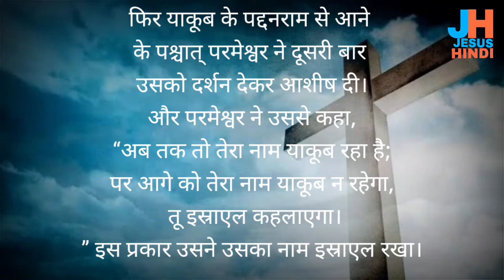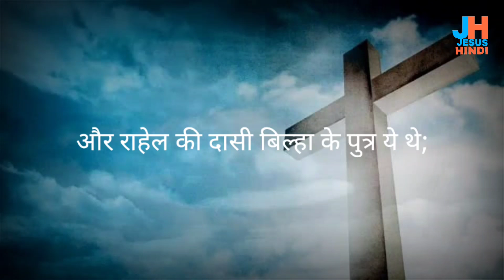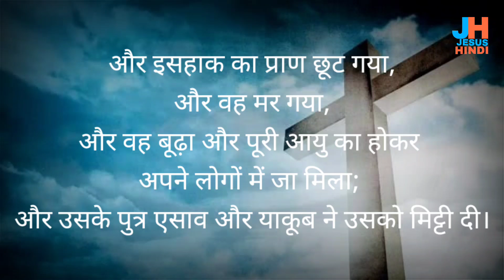उत्पत्ति 35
उत्पत्ति अध्याय 35

 link ‎@JESUSHINDI